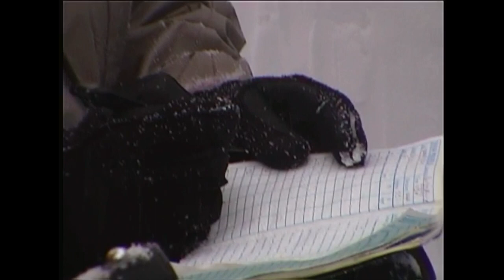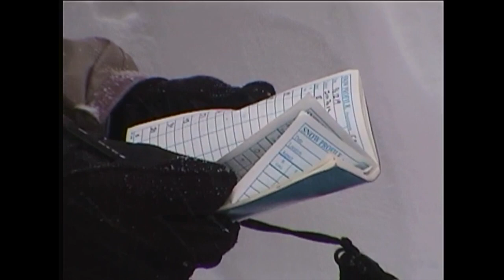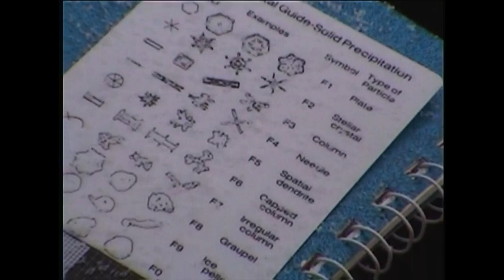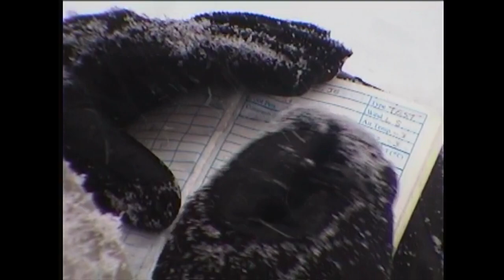Craig Kelly Avalanche Awareness Camp / Hakkoda Mountain, Archive film / Year 2000 by Neil Hartmann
This footage is from my personal Mini-DV tape archives.  Filmed at the beginning of February in the year 2000.  The location is Hakkoda Mountain in Aomori prefecture, Japan.  Burton Snowboards Japan organized a week-long avalanche awareness and safety course featuring special guests John Buffery from the Canadian Avalanche Association and Burton Team rider Craig Kelly.  Craig's teammate and Burton Japan rider Masanori Takeuchi was also assisting the course and the Hakkoda Guide club led by Hiroyoshi Soma were the local hosts.

The course was incredibly in-depth and detailed.  Long sessions on the mountain digging pits and recording the layers and temperatures as well as beacon training.  After dinner at the Hakkoda Sanso Lodge, evening debriefings were held to study the data collected and understand the theory.

As a fan of Craig Kelly at the time I found it difficult in the beginning to point my camera at him.  Looking back at the footage now I am thankful that I pressed the record button as much as I did.  Close to 8 hours of footage was shot during the multi-day course.

After Craig's death in 2003, I was never able to edit or present the footage.  The Mini-DV tapes sat on my shelf for more than 20 years.  I owe a big thank you to Paul AKA Boardersan for asking to see the footage and instigating this project.  Two years ago I was able to transfer the tapes to mp4 format and begin the viewing and editing process.  Another big thank you to Kumiko AKA Qoo-chan who was working for Burton Japan at the time and was integral in organizing the event and translating.  She helped to create the Japanese subtitles for this film.

I hope that Craig's personality and character have been captured in the video and shown throughout the edit.  His passion for all things mountain-related was amazing to see live in person and it continues to inspire me.  Watching this footage brought back a lot of memories and I hope it will inspire many people from that generation of snowboarding and possibly influence a younger new generation to keep the freeriding mountain spirit of snowboarding alive and well!

I have purposely kept the edit very simple and raw.  This is NOT a documentary or a memorial film it is simply outtakes from my original recordings of the event.  This is a window into a moment in time that has hopefully captured the essence of Craig, snowboarding, and those around him.  Enjoy.

00:00 Introduction
01:56 Craig`s opening comments
03:57 Pit digging rehearsal with staff
07:03 Craig talks about the ski pack effect
10:35 Sukayu Onsen
11:24 Beacon Training
13:42 "328" comment
14:27 Craig's boots
15:36 Autograph Session
16:56 Avalanche Rescue Preparation
19:31 Craig and Masa riding
21:32 Craig planning search and rescue scenario
24:08 Rescue leader Samuel Lindsay
25:51 Craig's closing comments
26:57 Special Thanks

この映像は私の個人的な Mini-DV テープ アーカイブからのものです。 2000 年のフェルアリーの初めに撮影されました。場所は日本の青森県の八甲田山です。 バートン スノーボード ジャパンは、カナダ雪崩協会のジョン・バッファリー氏とバートン チームのライダーであるクレイグ・ケリー氏を特別ゲストとして迎え、1週間にわたる雪崩に対する意識と安全性のコースを企画しました。 クレイグのチームメイトでバートンジャパンライダーの竹内正則もコースをサポートし、相馬弘義率いる八甲田ガイドクラブが地元主催者となった。

コースは信じられないほど奥深く、詳細な内容でした。 山での長時間のセッションでピットを掘り、地層と気温を記録し、ビーコンのトレーニングも行いました。 八甲田山荘での夕食後、収集したデータを検討し、理論を理解するために夜の報告会が開催されました。

当時クレイグ・ケリーのファンだった私は、最初はカメラを彼に向けるのが難しいと感じました。 今映像を見返すと、あれだけ録画ボタンを押してよかったと思います。 数日間にわたるコース中に 8 時間近くの映像が撮影されました。

2003 年にクレイグが亡くなった後、私はその映像を編集したり提示したりすることができなくなりました。 Mini-DV テープは 20 年以上私の棚に眠っていました。 映像を見たいと依頼し、このプロジェクトを立ち上げてくれたボーダーサンことポールに多大な感謝をしています。 2 年前、データを mp4 に転送し、表示と編集のプロセスを開始することができました。 当時バートンジャパンに勤務し、イベントの企画と通訳に尽力してくれたクミコさん、別名Qooちゃんに改めて感謝いたします。 彼女はこの映画の日本語字幕の作成に協力しました。

クレイグの人柄と性格がビデオに捉えられ、編集全体を通して示されていることを願っています。 山に関連するあらゆるものに対する彼の情熱は、生で見ると驚くべきもので、私は今でもインスピレーションを受け続けています。 この映像を見てたくさんの思い出が甦りました。この映像がスノーボードの同世代の多くの人々にインスピレーションを与え、おそらく若い新しい世代にスノーボードのフリーライディングマウンテンスピリットを生き続ける影響を与えることを願っています。

編集は意図的に非常にシンプルかつ生のままにしました。 これはドキュメンタリーや追悼映画ではなく、単に私のオリジナルのイベントの記録から抜粋したものです。 これは、クレイグ、スノーボード、そして彼の周囲の人々の本質をうまく捉えた瞬間への窓です。 楽しみ。